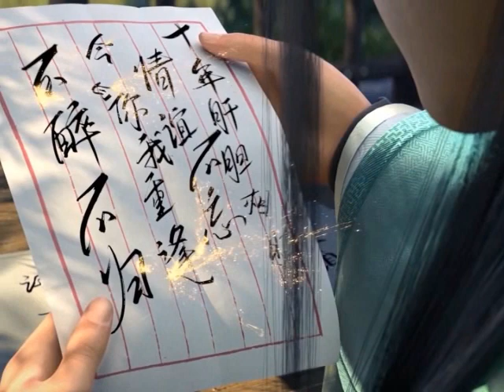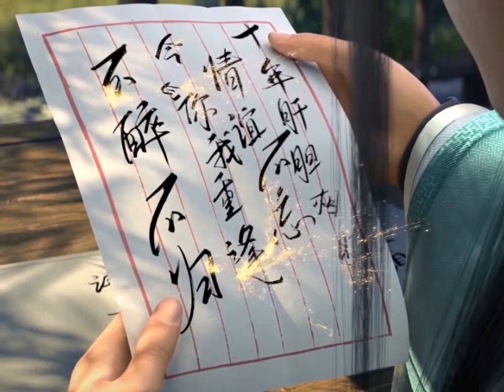มหายุทธทลายสวรรค์ ตอนที่4863-4864